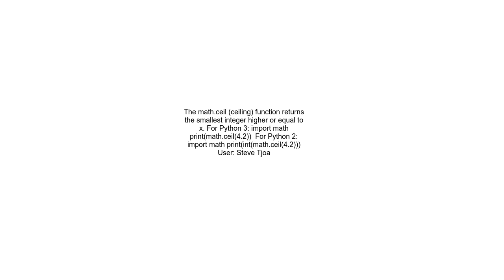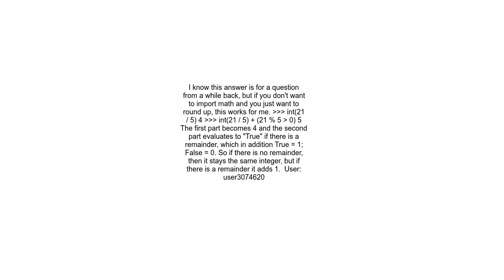How do you round UP a number